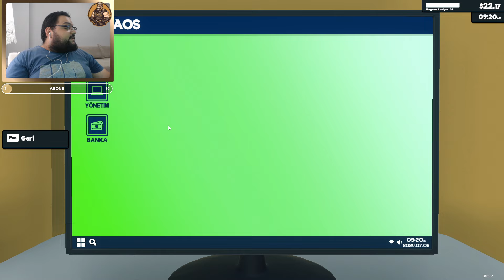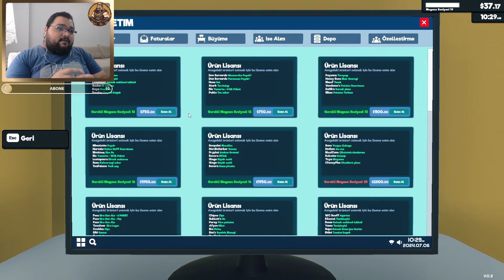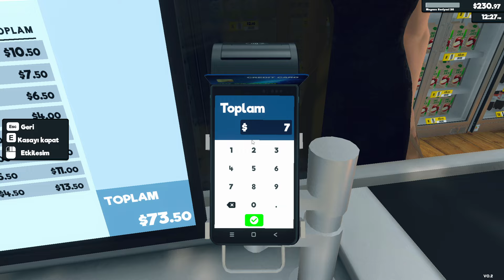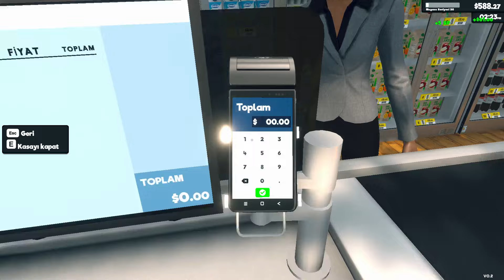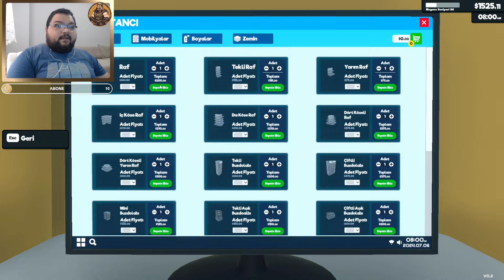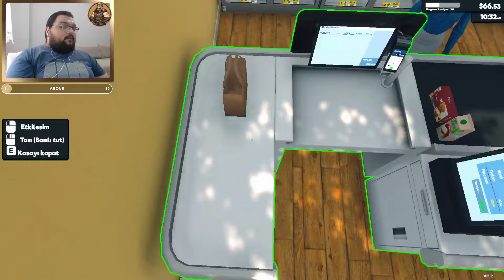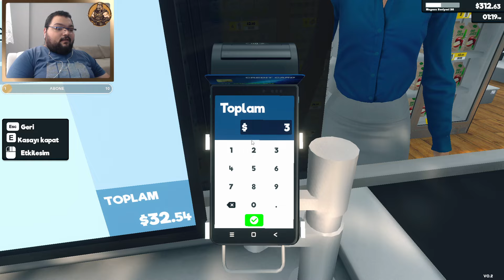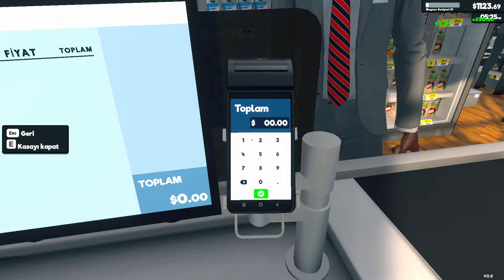TEMİZLİK REYONUMUZ AÇILDI / Süpermarket Simulator Türkçe Oynanış - Bölüm 9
Süpermarket Simulator Türkçe Oynanış Videosunda , Süpermarket Simulator Nasıl Oynanır Sorusunun Yanıtını Aradığımız , Süpermarket Simulator Rehber Tadında Bölümle Karşınızdayım. Süpermarket Simulator Türkçe Yama İle Oynayabileceğiniz Bir Yapım. Süpermarket Simulator İlk İzlenim Videosunda , Süpermarket Simulator Hikaye Modunda İlerliyoruz. Süpermarket Simulator  Türkçe Oyna Serimizde , Eğlenceli Zaman Geçirmenizi Dilerim. Keyifli Seyirler.

Özel Açıklama